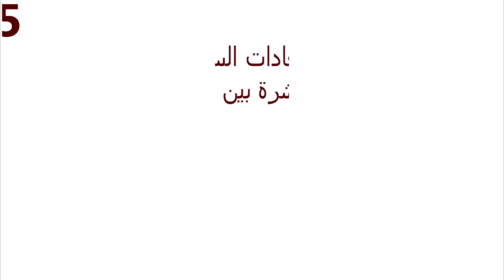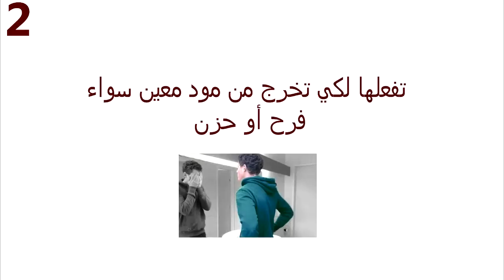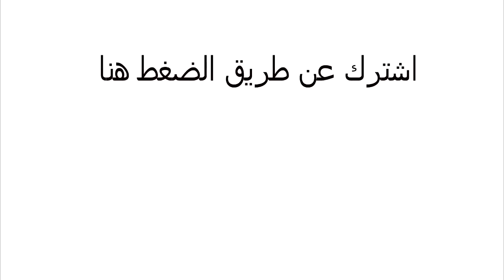5 أشياء نفعلها عندما لا يرانا احد!!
اشياء نفعلها في السر عندما نكون وحدنا